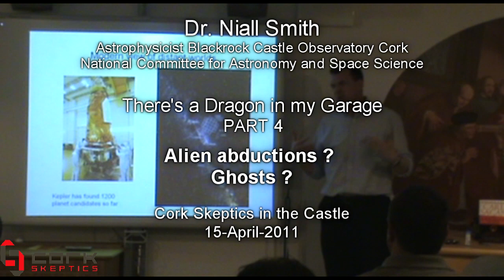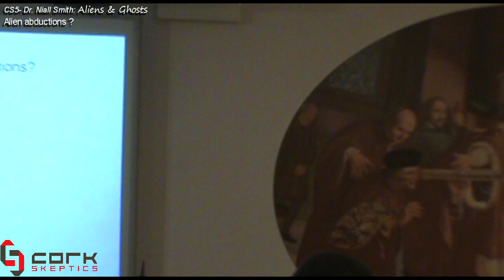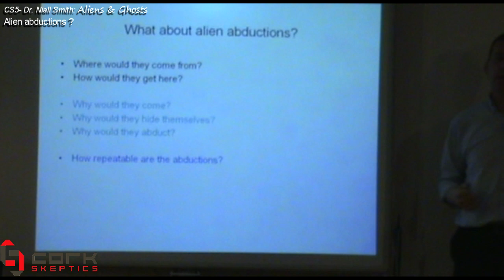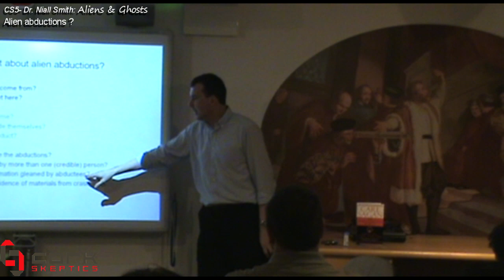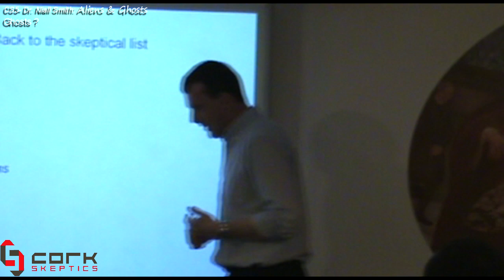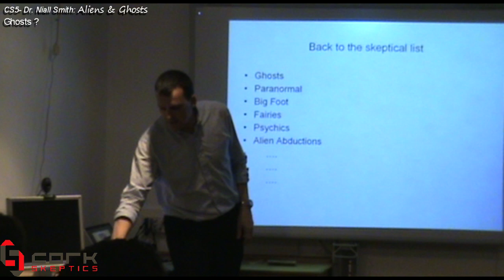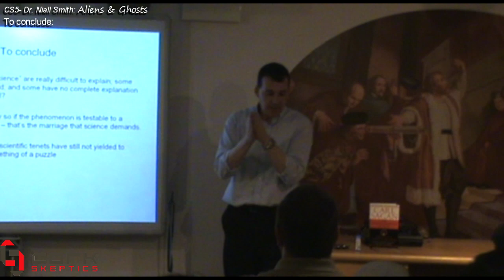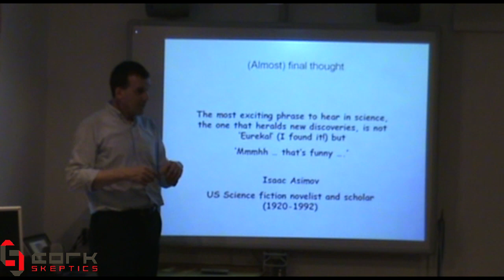Aliens abductions & Ghosts Dr.Niall Smith 4 -Cork Skeptics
Alien abductions and many worlds.
Dr.Niall Smith talks about the Kepler satellite and many distant worlds, Aliens & Alien abductions, can ghosts exist within the laws of science.

This is part 4 of the talk "There's a dragon in my Garage" by Astrophyisicist Dr. Niall Smith held in Blackrock Castle by Cork Skeptics.
We have a different talk every month on topics from miricles, cults, Nuclear energy, alternative medicine, and the meetings are free to attend.